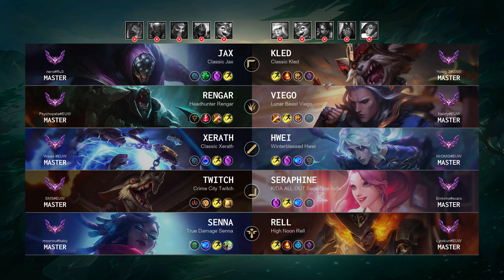Viego Jungle vs Rengar: Triple Kill, Legendary - EUW Master Patch 14.17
Viego Jungle played by "Naloty@EUW", EUWMaster 440 LP

- Skin: Lunar Beast Viego
- Primary Rune: Conqueror

Timeline:
00:00 Ban & Pick
00:15 Runes & Abilities
00:45 Team FIGHT
01:21 Gameplay
03:42 Team FIGHT
04:10 Gameplay
07:03 Team FIGHT
08:08 Gameplay
09:40 Hunt The Dragon
10:00 Team FIGHT
10:14 Get a SOLO KILL
10:44 Hunt The Void Grubs
11:16 Team FIGHT
11:31 Gameplay
12:51 Team FIGHT
13:19 Take down The Turret
13:52 Get a Double Kill
14:17 Team FIGHT
14:35 Hunt The Rift Herald
15:05 Get a Double Kill
15:40 Gameplay
16:41 Team FIGHT
17:03 Take down The Turret
17:22 Gameplay
19:28 Team FIGHT
19:56 Gameplay
20:49 Team FIGHT
21:12 Get a Double Kill
21:43 Team FIGHT
22:48 Gameplay
23:23 Team FIGHT
23:45 Hunt The Dragon
24:07 Gameplay
25:52 Team FIGHT
26:24 Gameplay
27:32 Get a Double Kill
27:59 Team FIGHT
28:25 Get a Double Kill
28:57 Team FIGHT
29:47 Hunt The Dragon
30:10 Gameplay
30:48 Team FIGHT
31:51 Hunt The Baron Nashor
33:25 End credit